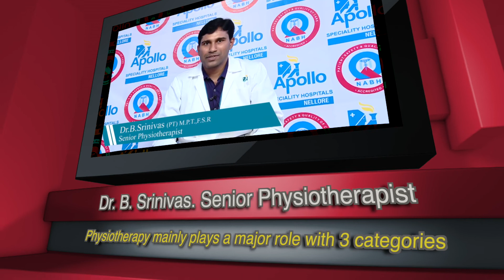Physiotherapy mainly plays a major role with 3 categories|Orthopaedic conditions|Prajatv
Physiotherapy mainly plays a major role with 3 categories ; Orthopaedic conditions, Neurological conditions, and Cardio respiratory conditions.. Sports Injuries, Women wellness & pelvic health and Oncology rehabilitation also has very fast and good outcomes.
Here is a byte from Dr. B. Srinivas (PT) M.P.T., F.S.R, Senior Physiotherapist & HOD Physiotherapy and Rehabilitation, Apollo Speciality Hospitals.